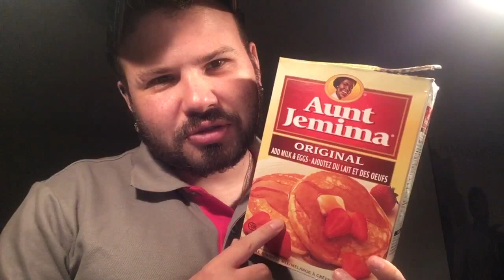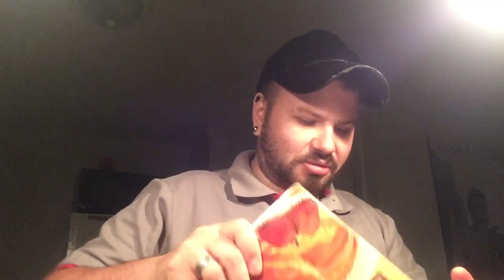AUNT JEMIME PIMP MY PANCAKE !!! (CREPE SANTÉ)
2 tasse de melange a crepe
2 tasse de lait d'amande ou soya
1 tasse de gruau (avoine)
2 oeufs
1/4 tasse beurre ou margarine ou huile de coco ou meme du gras de bacon loll